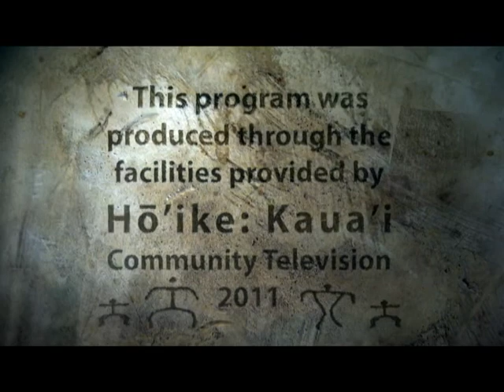Coffee House Kirtan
'Coffee House Kirtan' is a psychedelic music video by Millicent Cummings...The performance of a traditional Indian bhajan called 'Ragupathi'.  She sings the song accompanied by Darby Slick, Paul Sihon, Roger Jacobs and the audience at the Small Town Coffee Company on Kaua'i in 2010.  'Raghupati Raghav Raja Ram' was a favorite of Gandhi's and was sung by protesters at the The Salt March or Salt Satyagraha in 1930 which was an important part of the Indian independence movement.